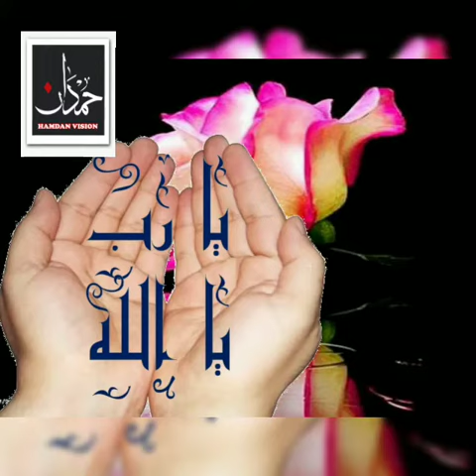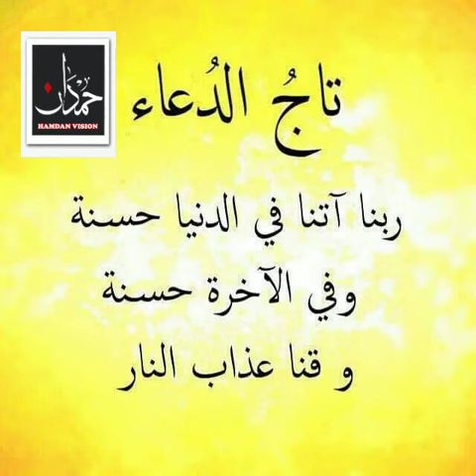ആഗ്രഹിക്കുന്നത് എന്തും ഈ ദിക്ർ കൊണ്ട് സാധിക്കും